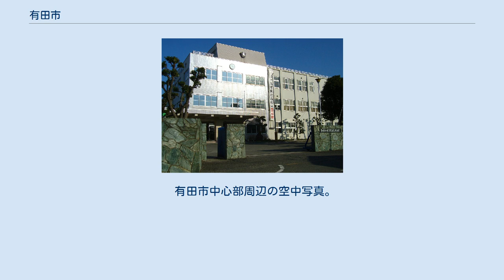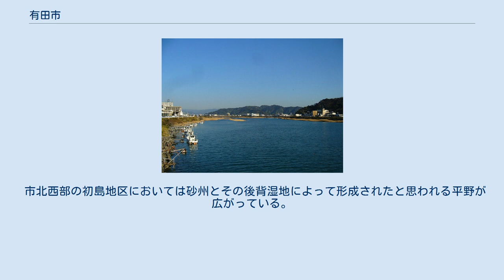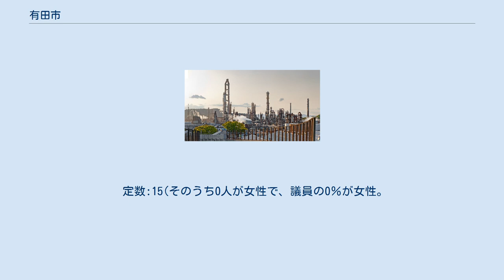有田市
有田市（ありだし）は、和歌山県中部に位置する市である。
有田みかん発祥の地、蚊取り線香発祥の地である。
熊野古道が市東部を南北に通っている。
旧有田郡。
 有田市中心部周辺の空中写真。
 2019年9月15日撮影の6枚を合成作成。
 有田市内を流れる有田川 和歌山県の中部に位置し、紀伊水道に面している。
市中央を流れる有田川沿いに沖積平野が形成され、市街地及び田畑が広がっている。
 市北部は白倉山、明神山、愛宕山等の急峻な長峰山脈が連なり、港町付近で平野となる。
市南部も長峰山脈から派生する山々が連なるが、北部と比較して標高が低く、千田付近で峠を形成し山林が途切れている。
更に西に行くにつれ再び標高が高まり、最西部の宮崎の鼻にて紀伊水道に沈む。
 市北西部の初島地区においては砂州とその後背湿地によって形成されたと思われる平野が広がっている。
沖に地の島、沖の島の２島が浮かび、苅藻島は以前干潮時のみ地続きとなっていたが、東亜燃料（現ENEOS）の工場建設に伴う埋め立てにより現在は完全に地続きとなっている。
 平成27年国勢調査より前回調査からの人口増減をみると、6.98%減の28,470人であり、増減率は県内30市町村中18位。
人口密度は773.01人/km2であり、県内30市町村中3位。
 定数:15(そのうち0人が女性で、議員の0％が女性。
) ENEOS和歌山製油所 早和果樹園 （2012年12月現在） ※有田市内の郵便番号は「649-03xx」「649-04xx」（いずれも箕島郵便局の集配担当）となっている。
 箕島高等学校 箕島駅 なお、同路線の紀伊有田駅は当市ではなく、東牟婁郡串本町に所在する。
 浄妙寺